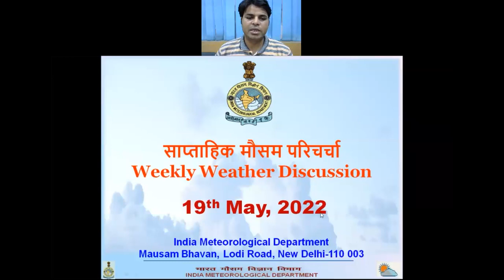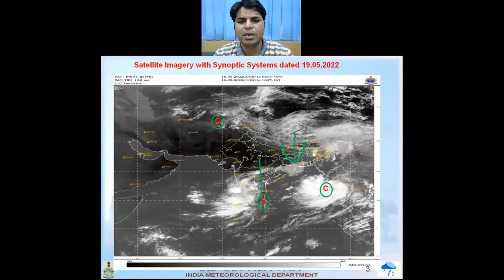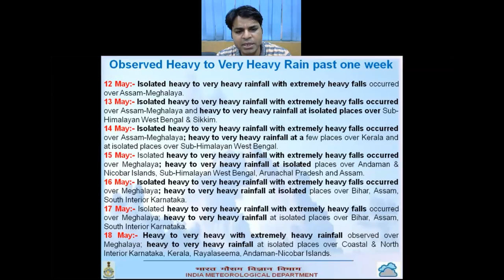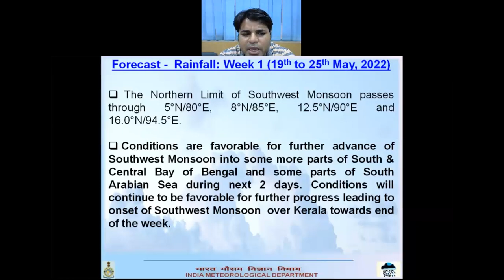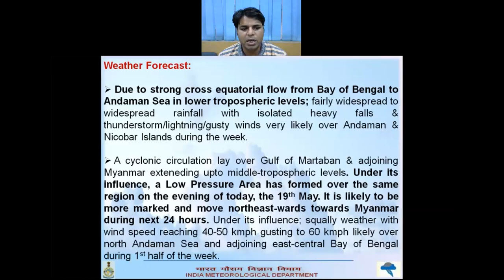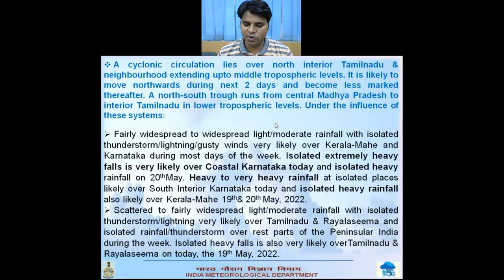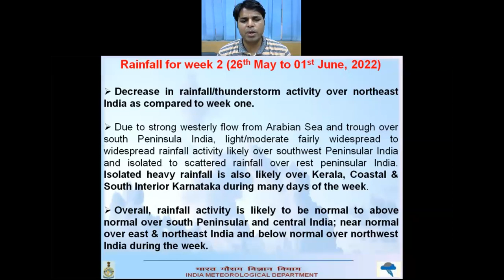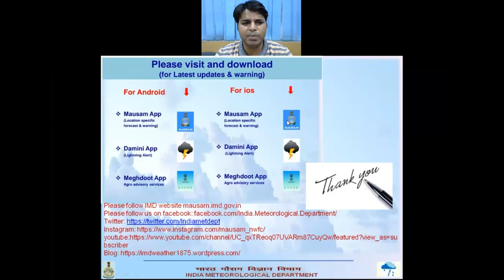Weekly Weather Video (English) Dated 19.05.2022